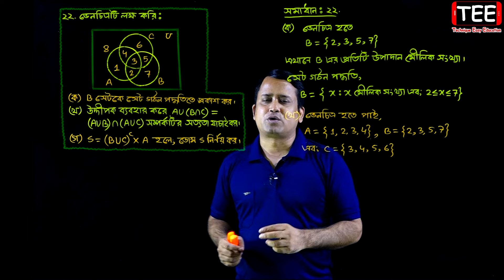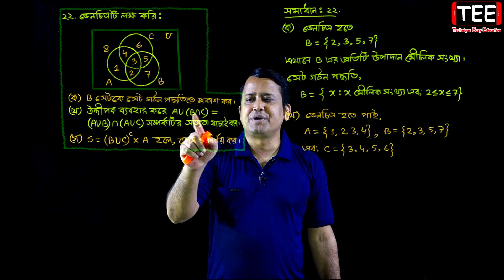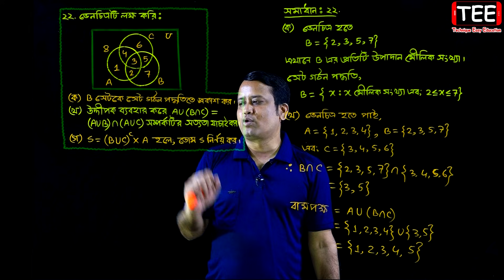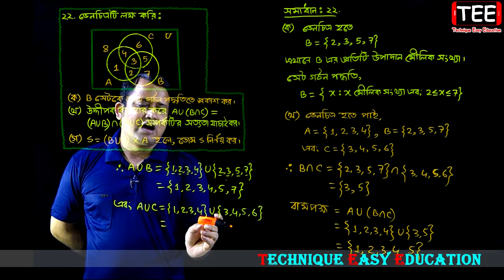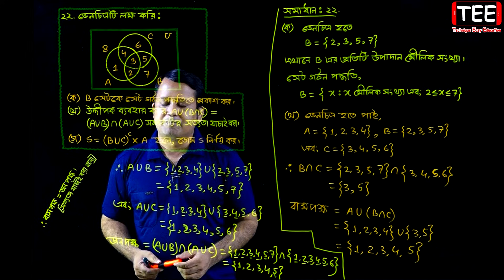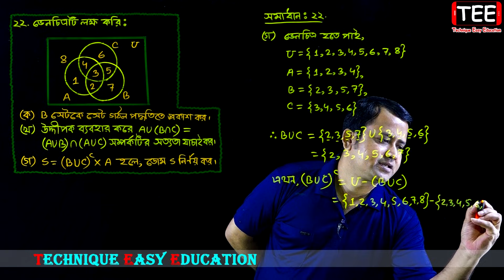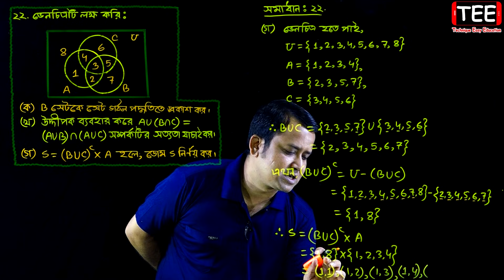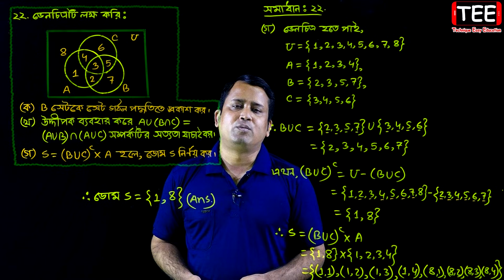সেট ও ফাংশন || পর্ব-১৩ || অনুশীলনী ২.২ || নবম দশম শ্রেণির গণিত || এসএসসি | SSC Math l Set & Function